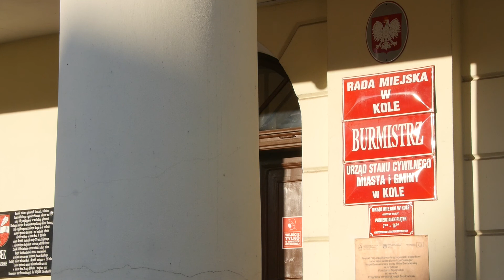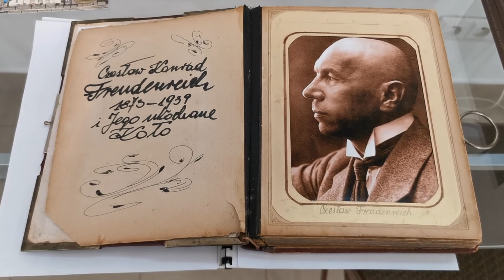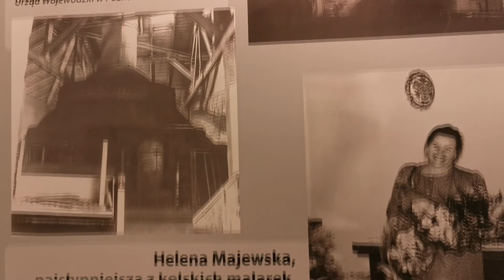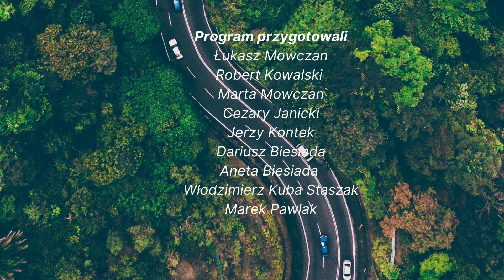Wielkopolska na weekend - odc.5.